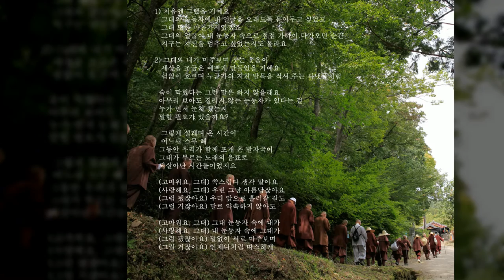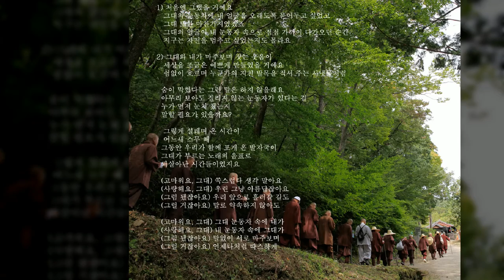등걸 1집 [Vol.1] 2. 우린 그냥 아름답잖아요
등걸 1집 [Vol.1] 2. 우린 그냥 아름답잖아요 (박일환 시/박성훈 곡)  05:31

1) 처음엔 그랬을 거예요
그대의 눈동자에 내 얼굴을 오래도록 묻어두고 싶었고
그대 또한 마찬가지였겠죠
그대의 얼굴이 내 눈동자 속으로 점점 가까이 다가오던 순간
지구는 자전을 멈추고 싶었는지도 몰라요

2) 그대와 내가 마주보며 짓는 웃음이
세상을 조금은 예쁘게 만들었을 거예요
쉼없이 흐르며 누군가의 지친 발목을 적셔 주는 시냇물처럼

숨이 막혔다는 그런 말은 하지 않을래요
아무리 보아도 질리지 않는 눈동자가 있다는 걸
누가 먼저 눈치 챘는지
말할 필요가 있을까요?

그렇게 설레며 온 시간이
어느새 스무 해
그동안 우리가 함께 포개 온 발자국이
그대가 부르는 노래의 음표로
되살아난 시간들이었지요

(고마워요, 그대) 쑥스럽다 생각 말아요
(사랑해요, 그대) 우린 그냥 아름답잖아요
(그럼 됐잖아요) 우리 앞으로 흘러갈 길도
(그럴 거잖아요) 말로 약속하지 않아도

(고마워요, 그대) 그대 눈동자 속에 내가
(사랑해요, 그대) 내 눈동자 속에 그대가
(그럼 됐잖아요) 말없이 서로 마주보며
(그럴 거잖아요) 언제나처럼 따스하게

2018년 1월, 아시아 대륙 전체가 이상저온으로 꽁꽁 얼어붙었던 1월말 우리 부부는 시베리아 바이칼 호수에 7박8일 인문기행을 갔다. 영하 50도를 넘어가는 혹한의 바이칼 호수에서 우리는 결혼 23주년을 맞았고, 우리 부부를 무척 예뻐하신 한 시인께서 우리에게 결혼기념일 축시를 선사해 주셨다. 생전 처음 받아보는 결혼기념 축시!! 그 시로 인해 그 인문기행은 (그 자체로도 이미 멋진 일정이었지만) 우리 부부가 평생 잊지 못할 추억으로 남게 됐다. 귀국한 후 그 시에 곡을 붙여 노래를 만들었다. 이렇게 평생 감사를 드릴 선생님이 또 한 분 생겼다.

등걸 1집 [Vol.1]

Producer: 등걸
Director: 박성훈
Composed & Written by 박성훈 (서정홍, 박일환, 박노해, 오성호, 박남준, 박종태)
Arrangement: 등걸
Vocal: 박종렬, 정길준, 박미경, 박성훈
Acoustic Guitar: 최상진, 정성오, 박성훈
Electric Guitar: 최상진
Bass Guitar: 박광남, 박성주
Synthesizer: 허명순, 하지원, 박양희
Drum: 김주영, 김희수, RIAN
Harmonica: 박성훈
Trumpet: 이학경
Drum Programing: 박광남, 박성훈, RIAN
Midi Programing: 박성훈

Recorded at 전남음악창작소
Recording Engineer: 장진욱
Mixing Engineer: 이신철(UT Studio)
Mastering Engineer: 이재수(Sonority Mastering Studio)
Photos: 이정우
Artwork: Act2media